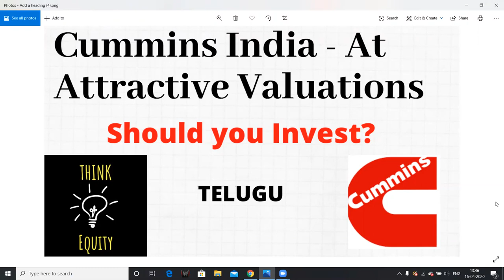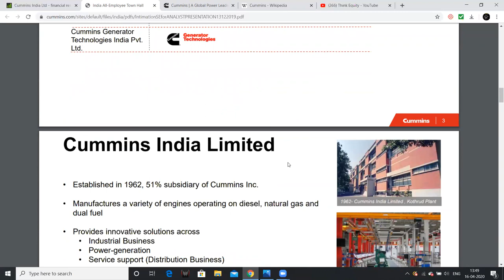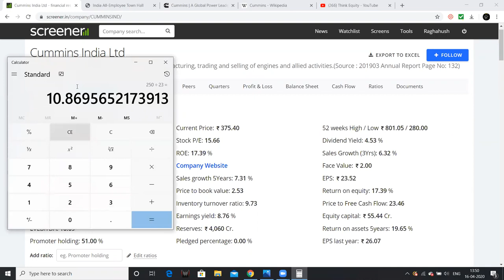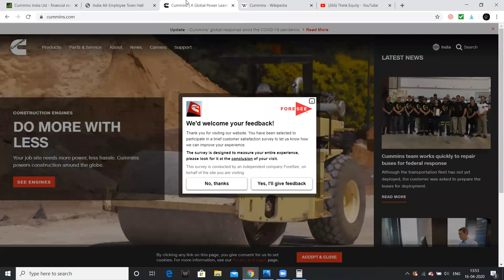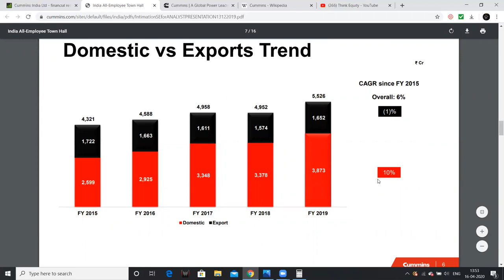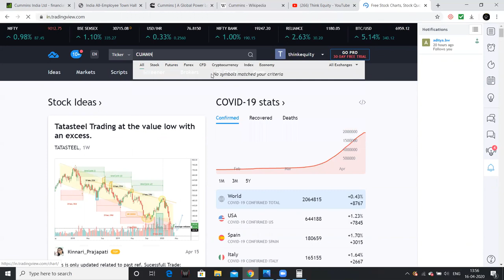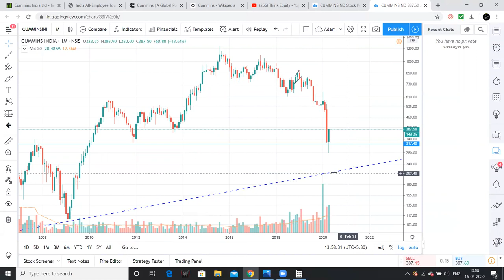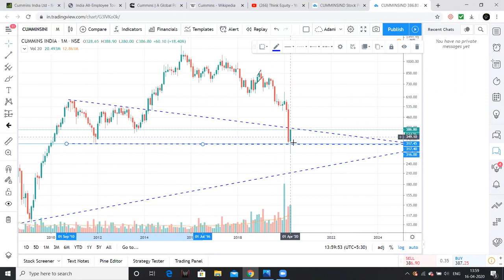Cummins India - At Cheap Valuations- Should you Invest? Stock Market Telugu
Friends I had shared my views regarding Cummins India, over all the industrial sector may face the heat of downturn.

This information may help you in learning. Please watch the video for more information.
Please remember my videos are for education purpose only, I am not a SEBI registered investment advisory. Please do not buy, hold or sell based on my videos.

1. The Dhandho Investor
2. Common Stocks and Uncommon Profits
3. One Up on Wall Street
4. Learn to Earn
5. The Unusual Billionaires
6. Reminiscence of a stock operator

Technical Analysis Books:
1. how to make money trading with charts
2. Technical Analysis and Stock market profits

Some Self-help books I recommend to read:
1. Power of your Sub- Conscious Mind
2. Think and Grow Rich
3. The Steve Jobs Way
4. Ted Talks
5. Crush It
My Video gear:
1. Samsung Galaxy S8
2. Dell Laptop
3. Microphone
4. Gorilla Pod